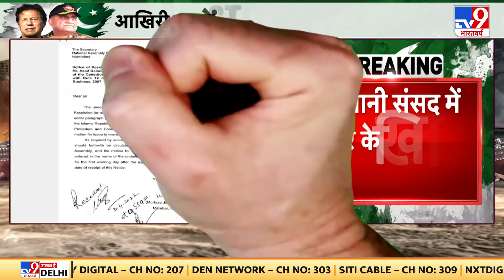Pakistan: पाकिस्तानी संसद में स्पीकर के खिलाफ अविश्वास प्रस्ताव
पाकिस्तानी संसद में स्पीकर के खिलाफ अविश्वास प्रस्ताव दिया गया है. पाकिस्तानी स्पीकर के खिलाफ अविश्वास प्रस्ताव . वहीं Imran Khan के मंत्री हम्माद अजहर ने बड़ा  दावा किया है. हम्माद अजहर ने कहा कि इमरान खान संसद में सरप्राइज करेंगे. कठपुतली विपक्ष को देश की सत्ता नहीं सौपेंगे.
Credit